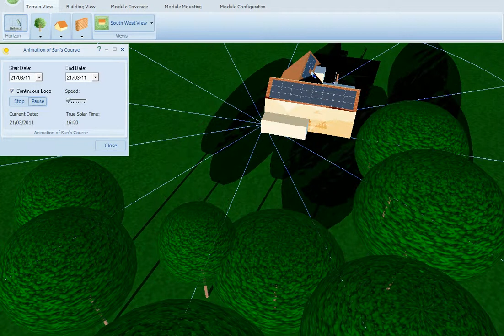CRAIG_WOOD_SPRING_&_AUTUMN